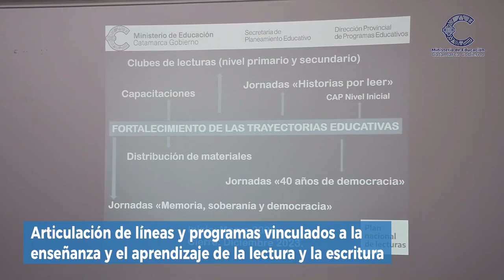Equipos técnicos vinculados al fortalecimiento de la alfabetización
El magister Oscar Gallardo explicó los alcances del trabajo anual que se realizó desde el Ministerio de Educación con el ciclo de reuniones de articulación de equipos técnicos vinculados al fortalecimiento de la alfabetización y de la enseñanza de la lectura y la escritura en los diferentes niveles y modalidades del sistema educativo de Catamarca.